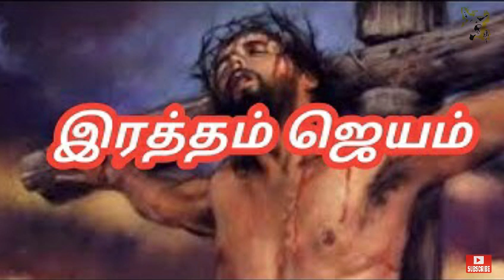என் இரத்தத்தின் இரத்தமே🩸 | Talking Donkey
New Episode

என் ரத்தத்தின் ரத்தமே 🩸 | Talking Donkey